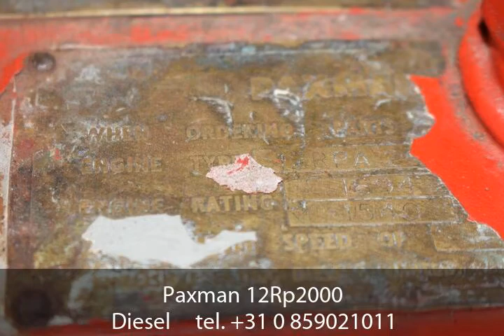Paxman 12Rp2000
Paxman diesel Fifi 1 system. Two identical sets available. After reconditioning in 2006 no extra hours. New and complete. Turn-key solution.
ModelPaxman 12RP2000 engine
Cylinders12
Advertised Horsepower2250 BHP
Standby Duty2250 BHP @ 1500 RPM @ 1680 Kw
Weightappr. 14 mt
Conditionfully reconditioned in 2006, no additional hours operating
PumpScanpump JMW
TypeZ222-439
Capacity3600 m @ 13 bar
Inlet piping20 inch
Outlet piping16 inch
Projection100 (meters) vertical and 190 (meters) horizontal
Extra accessory2 Fifi monitors

= Bedrijfsinformatie =

The Dutch Engine and Pump Company (DEP) is a trading company with a large stock of various products. Our range has its foundations in our history and know-how gained over many years, and includes engines, pumps, generators and all kinds of equipment for heavy industry.

A one-stop-shop for builders, engineers and industries looking for a solution to their problems. As far as pumping issues, firefighters, road workers, offshore and onshore or even chemical industries are concerned, we have exactly what you are looking for.

“We have it, we find it or build it for you.”

= Meer informatie =

Type: Motor
Vermogen: 1680 kW (2284 PK)
Algemene staat: goed
Technische staat: goed
Optische staat: goed

= Aanvullende opties en accessoires =

- Servicebeurten uitgevoerd

= The Dutch Engine and Pump Company =

Klompenmakerstraat 12a
2984BB Ridderkerk
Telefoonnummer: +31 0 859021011